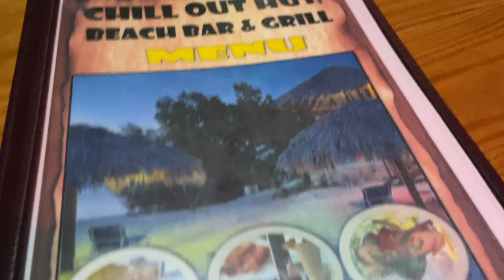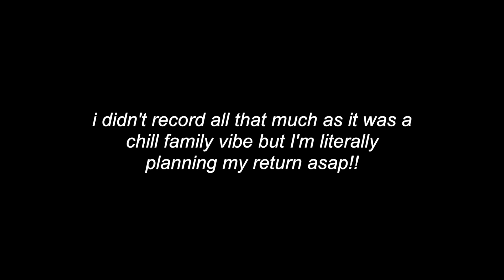JAMAICA VLOG 2022 🇯🇲 | Royalton Blue Waters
Jamaica Vlog